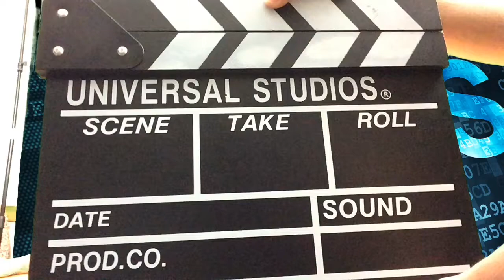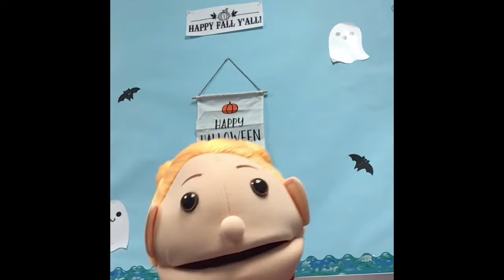Monday October 7